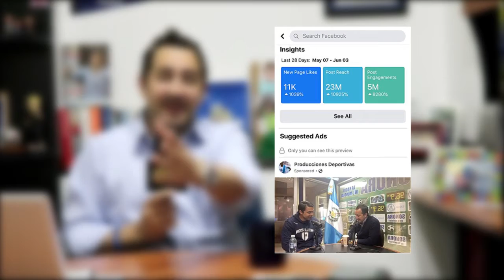04 | COMITÉ OLÍMPICO GUATEMALTECO